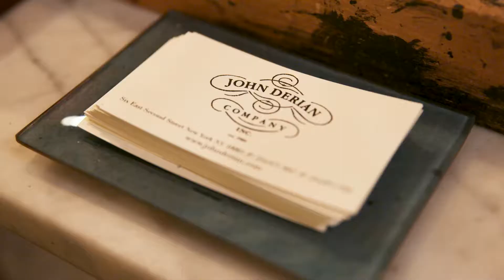John Derian New York City Store Tour | House Beautiful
John Derian's NYC shop transforms into a winter wonderland for the holidays